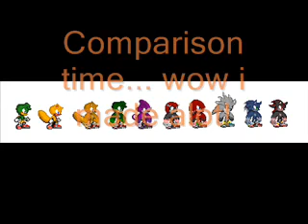Other Were Forms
Just were forms for Ray the flying  squirrel and bean the dynamite!